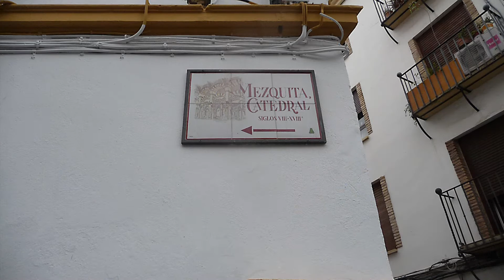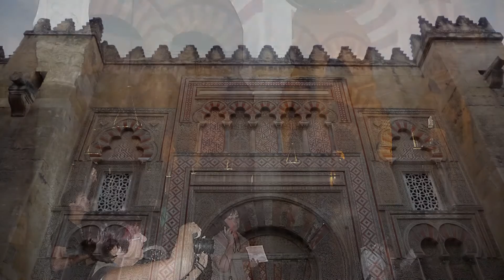Cordoue le 07 septembre 2015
La Mosquée cathédrale . Le Puente Romano.Transfert sur Almuñécar